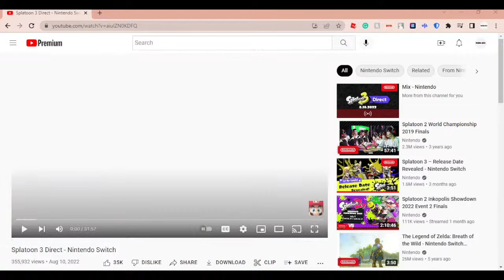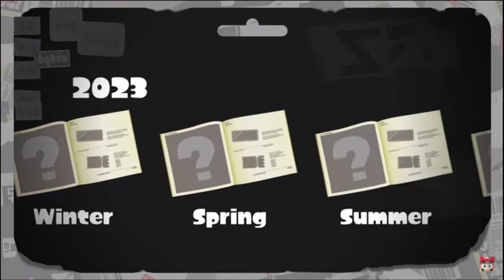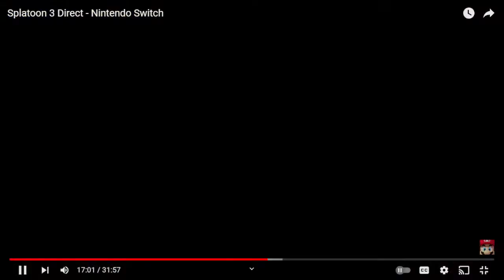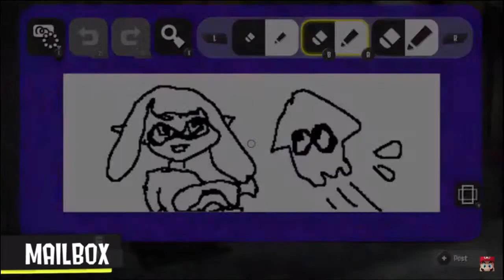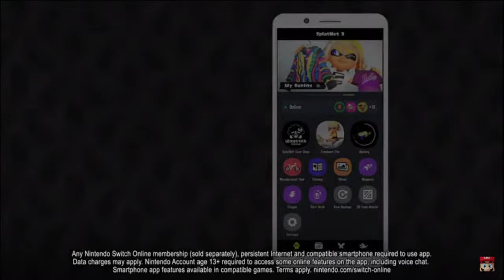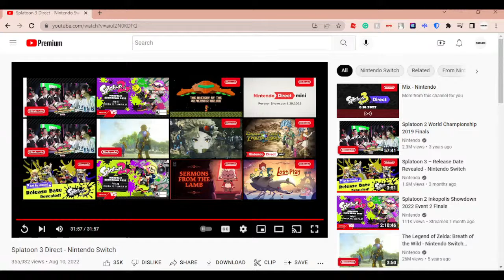NEW SPLATOON 3 NEWS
Finally some new information on Splatoon 3. Go check out @velocityofcl on YouTube, they are amazing people and deserve all of the support.